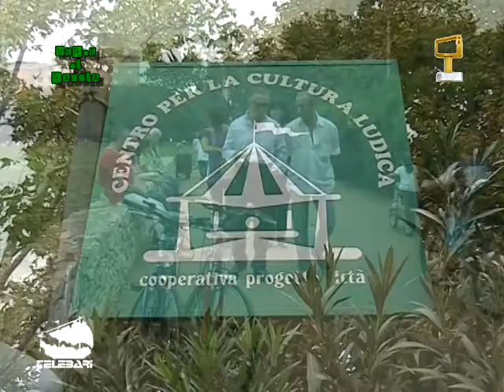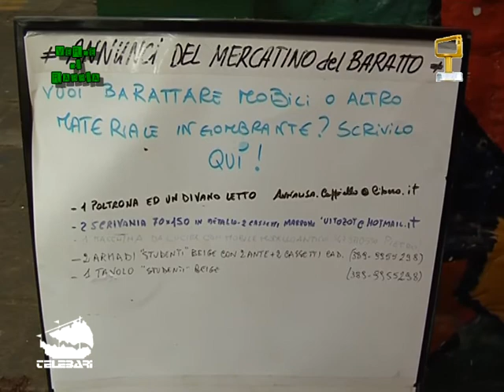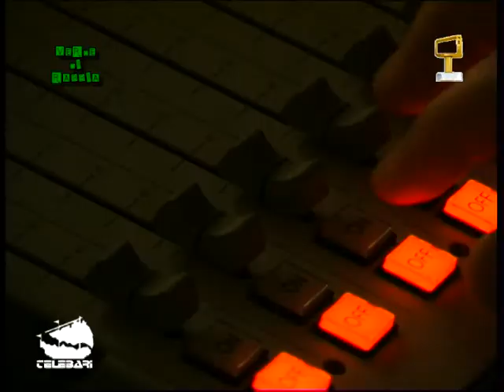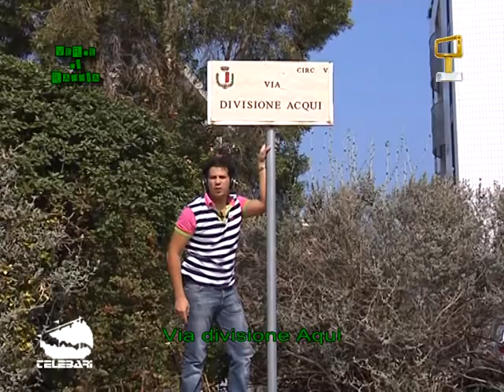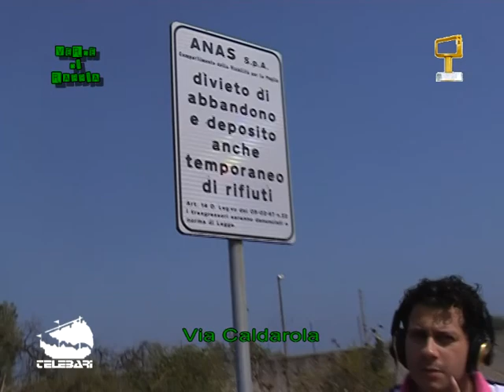Verde di Rabbia 2009/2010 - Puntata 4 - Parte II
Verde di Rabbia - Programma di satira ecologista.